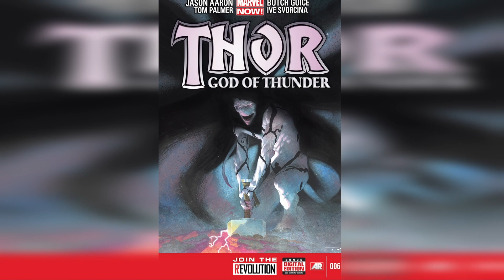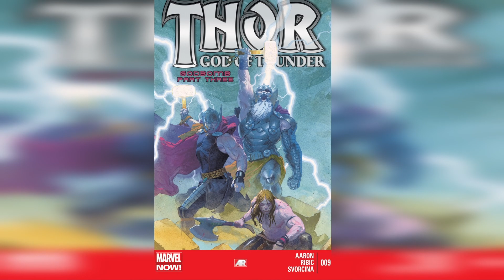Winner Thor Love and Thunder: NYSQ Giveaways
We are spinning the wheel to find the winner in our huge Thor Love and Thunder giveaway and we are giving away a copy of the Saga of the God Butcher by Jason Aaron and Esad Ribic

Thor: Love and Thunder is a 2022 American superhero film based on the Marvel Comics character Thor, produced by Marvel Studios and distributed by Walt Disney Studios Motion Pictures. It is the direct sequel to Thor: Ragnarok (2017) and the 29th film in the Marvel Cinematic Universe (MCU). The film is directed by Taika Waititi, who co-wrote the script with Jennifer Kaytin Robinson, and stars Chris Hemsworth as Thor alongside Christian Bale, Tessa Thompson, Jaimie Alexander, Waititi, Russell Crowe, and Natalie Portman. In the film, Thor attempts to find inner peace, but must return to action and recruit Valkyrie (Thompson), Korg (Waititi), and Jane Foster (Portman)—who is now the Mighty Thor—to stop Gorr the God Butcher (Bale) from eliminating all gods.

Hemsworth and Waititi had discussed plans for a sequel to Ragnarok by January 2018. Love and Thunder was announced in July 2019, with Hemsworth, Waititi, and Thompson all set to return, as well as Portman who did not appear in Ragnarok. Waititi wanted to differentiate Love and Thunder from Ragnarok, seeking to make a romance film and 1980s-inspired adventure. He adapted elements from Jason Aaron's run on the Mighty Thor comic book, which sees Foster take on the mantle and powers of Thor whilst suffering from cancer. Robinson joined to contribute to the script in February 2020, and further casting was revealed later that year including the appearance of the Guardians of the Galaxy. Production was expected to begin in late 2020 but was delayed by the COVID-19 pandemic. Filming ultimately began in January 2021 in Sydney, Australia, and concluded at the beginning of June.

Thor: Love and Thunder premiered at the El Capitan Theatre in Hollywood on June 23, 2022, and will be released in the United States on July 8, 2022, as part of Phase Four of the MCU. Critics commended the film's light-heartedness and the cast's performances, though its tonal inconsistency and screenplay received criticism.